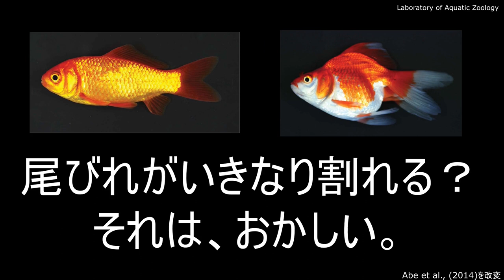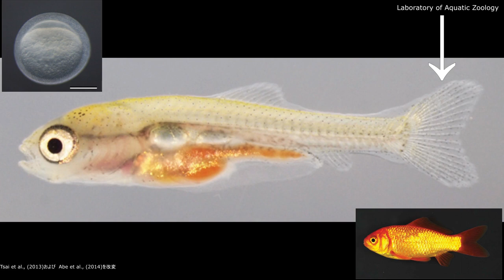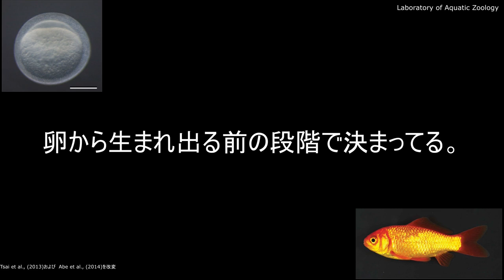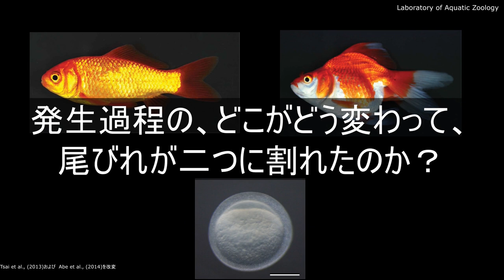Part 3: 発生過程の観察